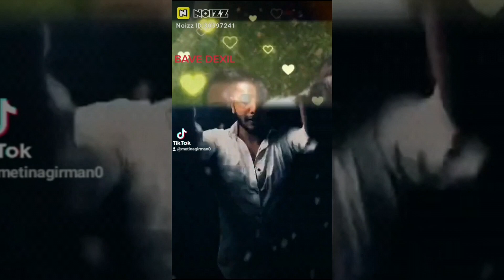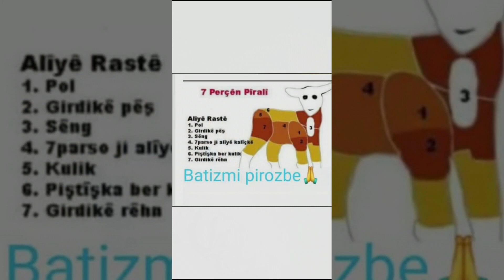🌹🇩🇪🌹🦅🌹🦚🌹SLAV U REZ🌹🌹🌹🌹🌹 METIN AGIRMAN 🌹🌹🌹🌹🌹🌹🌹🌹🌹MERXASE BAÇINIA 🌹BAVE DEXIL🌹🌹🌹 ALMANYA🌹 SLAV🌹🇩🇪🌹🦅🌹🦚🌹